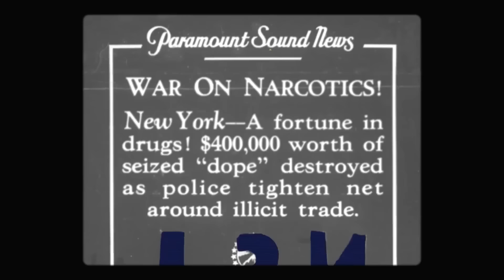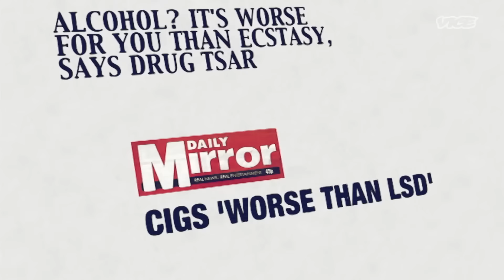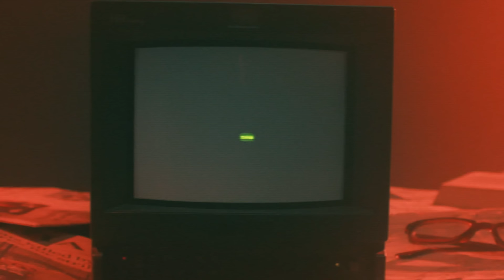Psychedelics vs PTSD: "The Most Profound Experience of My Life" | Official Preview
If there is one thing that we can say here at the Shawn Ryan Show, it's that one life changed leads to many, and with that, we will never know how big of an impact that might be. Ever since Shawn shared his experience with plant medicine, many people have reached out, sharing their own experiences after hearing about how profound Shawn's treatment was. Rick Doblin is our next guest, who has spent many decades advocating for psychedelics. In this episode, we dive into the criminalization of MDMA, ego dissolution, plant vs. synthetic substances, creating a world free of trauma using studies from Iceland, pushback from Big Pharma, the mental health crisis, and more.